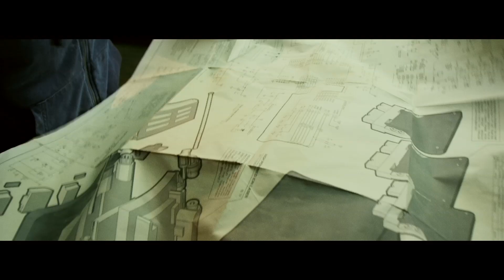PROJECT: ALMANAC – Musik Video - Jungle von X Ambassadors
Trailer zu PROJECT: ALMANAC an mit Jonny Weston, Sofia Black D’Elia und Amy Landecker. Produziert von Michael Bay.

PROJECT: ALMANAC - AB 29. JANUAR 2015 IM KINO

Der Teenager David (Jonny Weston) macht beim Betrachten eines alten Videos seines 7.Geburtstages eine erschreckende Entdeckung: Er sieht sein gegenwärtiges Ich im Spiegel. Um der Sache auf den Grund zu gehen, sucht er, gemeinsam mit seinen Freunden, in der Forschungswerkstatt seines Vaters nach einer Antwort. Dort entdecken Sie die Bauteile und die Anleitung zur Herstellung einer Zeitmaschine...

Project Almanac | Jungle von X Ambassadors | DE | Paramount Pictures Germany